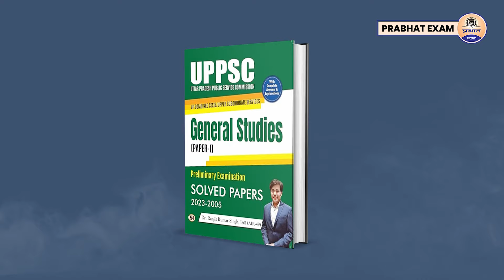UPPSC Book List || Important Booklist For UPPSC 2024 || UPPSC Prelims Book List || Prabhat Exam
Prabhat Exam. Lets go with the video and find out . UPPSC Book List || Important Booklist For UPPSC 2024 || UPPSC Prelims Book List || Prabhat Exam

▶ UPPSC UP Combined State/Upper Subordinate Services General Studies (Paper-1) Preliminary Examination | Solved Papers 2023–2005 (English) Book

▶ UPPSC Combined State/Separate Subordinate Services Preliminary Examination Paper-1 General Studies "सामान्य अध्ययन" 18 Practice Sets (Hindi Edition) Book

▶ UPPSC Combined State/Senior Subordinate Services General Studies "सामान्य अध्ययन" Paper 1 and 2 Chapter Wise Solved Papers 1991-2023 (Hindi Edition) Book

▶ TIMESTAMPS:
0:00 Intro
00:25 Starting
01:10 UPPSC Book List || Important Booklist For UPPSC 2024 ||
02:33 UPPSC Prelims Book List || Prabhat Exam
02:35 Ending